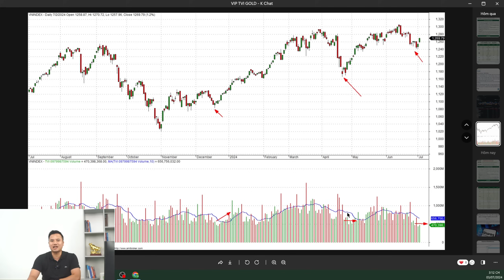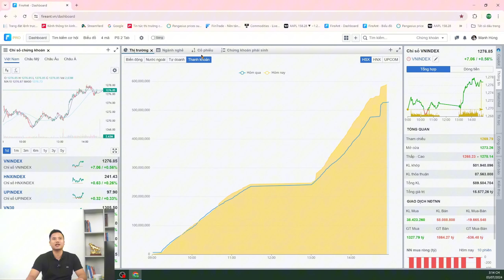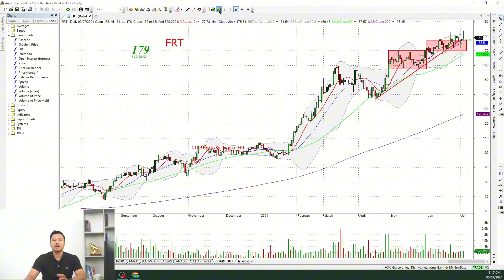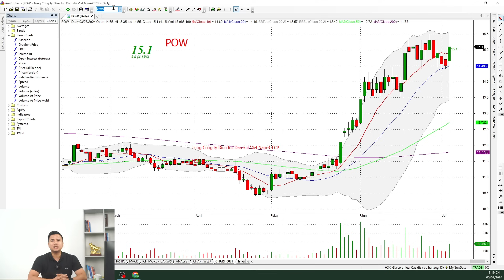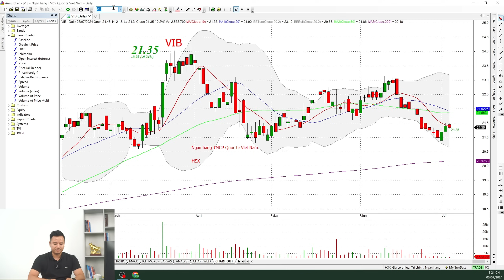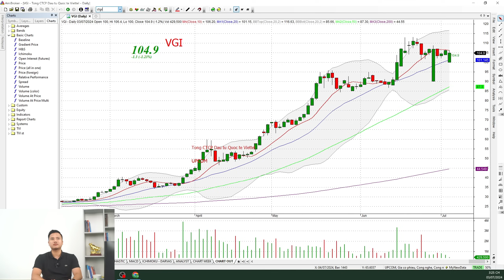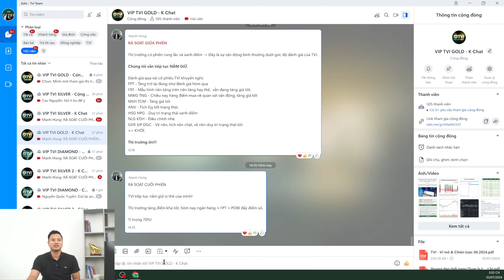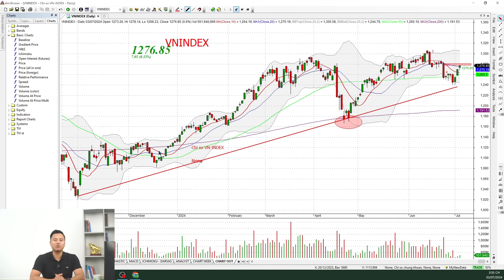Cơ hội MUA hấp dẫn sau 3 phiên tăng liên tiếp?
Nếu anh chị có nhu cầu về làm Khách hàng TVI, mời anh chị nhắn tin với 2 bạn:
Quỳnh Anh: 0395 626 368 (sđt/zalo)
Khánh Linh: 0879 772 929 (sđt/zalo)